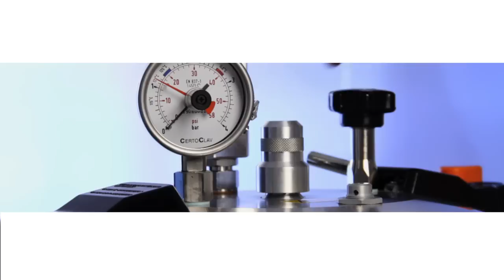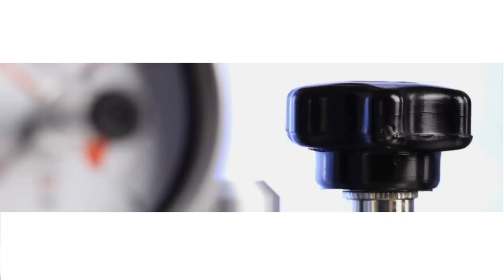Wie wird der CertoClav EL Autoklav richtig benutzt?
Gebrauchsanweisung für den CertoClav Autoklaven (Sterilisationsgerät). Kurze Gebrauchsanweisung erläutert binnen 2 Minuten die Handhabung